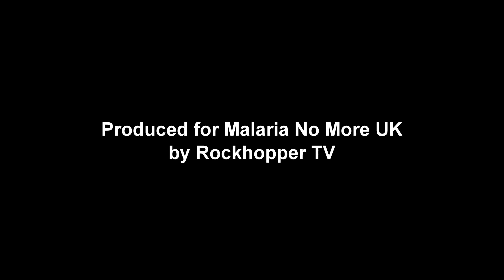Why my family sleeps under a net: Rose's story 🛡️🦟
Rose is a smallhold farmer in Dromankuma, in Ghana's Ashanti Region. She is a mother of four and grandmother to three, and counting!
Everyone in Rose's family received mosquito nets as a result of a campaign we supported with your help. Here, Rose tells us how the nets have changed her and her family's lives.